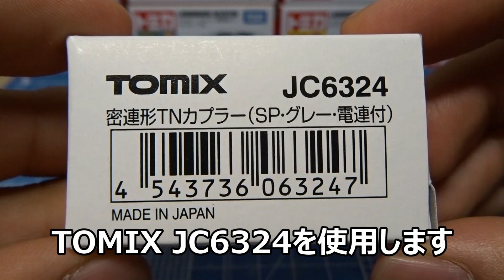Nゲージ KATO 383系をTNカプラー化しよう！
※あくまでも僕流のやり方です。ほかにもさまざまな改造方法がありますので、お好みのやり方でTN化してください。